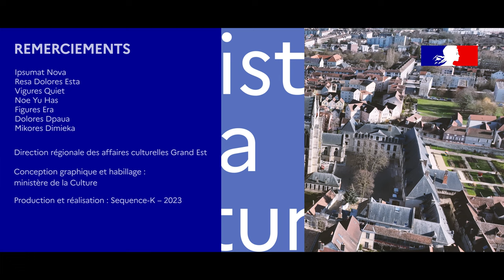Retour sur la restauration de la tour sud de la cathédrale de Troyes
Du montage de l'échafaudage, en passant par les interventions sur la pierre (nettoyage, consolidation), la restauration des sculptures ou les actions d’éducation artistiques et culturelles, cette vidéo retrace les 18 mois de chantier menés de juin 2021 à décembre 2022 sur la tour sud de la cathédrale Saint-Pierre et Saint-Paul de Troyes, dans l’Aube Avec cette opération s’achevait la restauration de la façade de la cathédrale de Troyes.
La restauration de la tour sud de la cathédrale de Troyes, d'un montant de 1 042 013€ était financée par l’État dans le cadre du "Plan cathédrales" du Plan de relance de l'économie.
Maîtrise d'ouvrage : Direction régionale des affaires culturelles Grand Est
Maîtrise d'œuvre : Michel Trubert, architecte en chef des monuments historiques - Agence d’architectes Trubert.

Production : DRAC Grand Est – Réalisation Séquence K
À voir aussi sur la restauration de la cathédrale de Troyes : la vidéo timelapse du montage de l’échafaudage de la tour sud de la cathédrale de Troyes